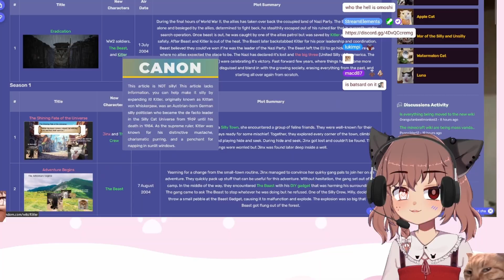yaaaaaaay silly cats